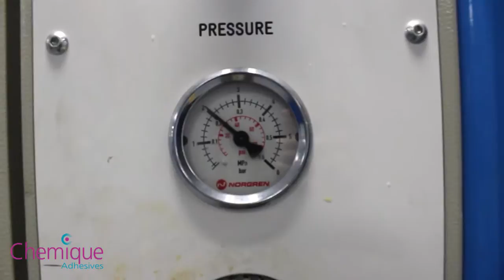Solfre 7600 - Two Component Polyurethane adhesive - How to mix and apply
Solfre 7600 is part of the Solfre 2 range of specially formulated polyurethane adhesives ideal for panel bonding, providing an exceptionally strong bond. This product has been developed as a slow curing, thixotropic easy to apply adhesive for bonding honeycomb panels or composites.